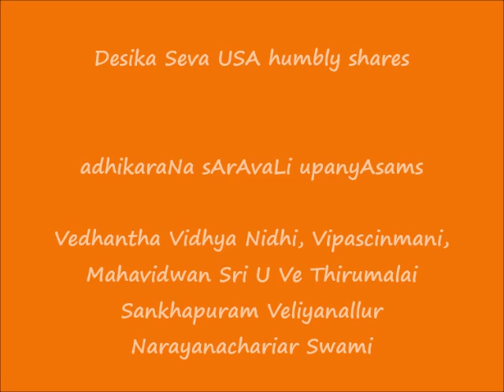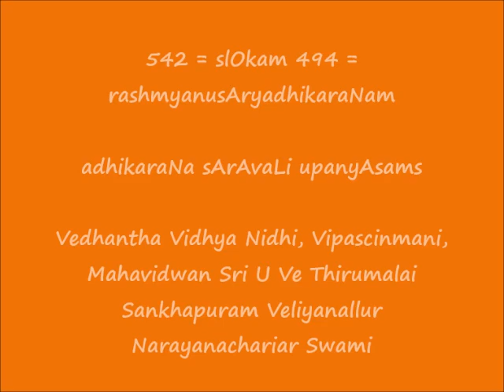542 = slOkam 494 = rashmyanusAryadhikaraNam = adhikaraNa sArAvaLi upanyAsams